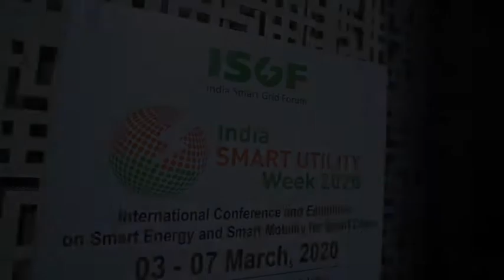ISUW 2020 | AK Verma, Ministry of Power | 3rd FRANCE – INDIA SMART GRID WORKSHOP